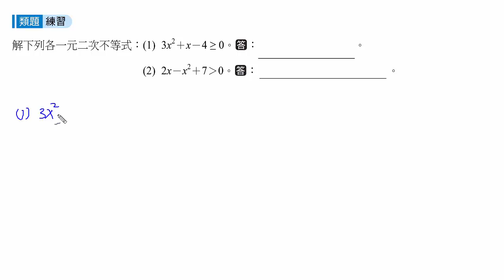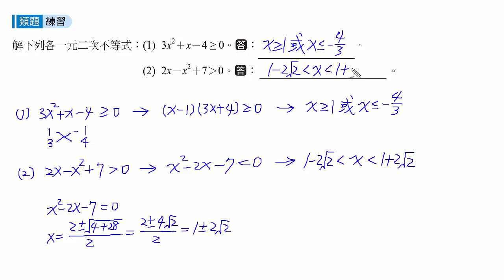學習講義(一)2-4ex3c